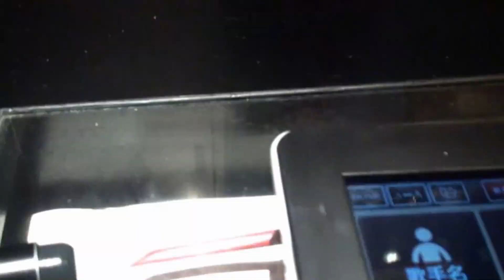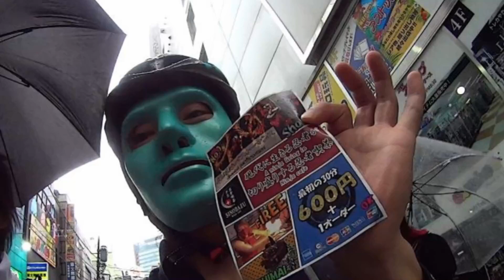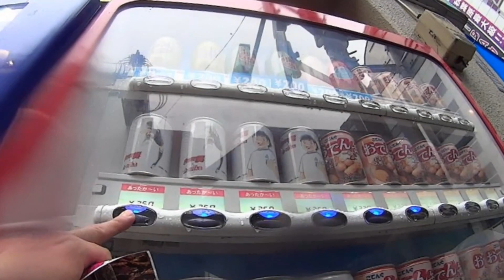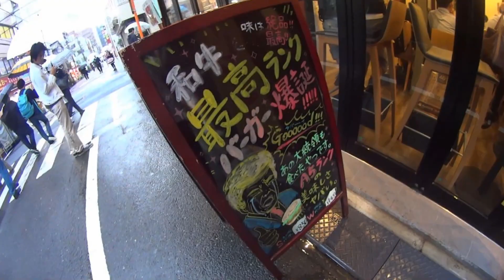雨で輪行中止👿緊急企画アキバ散歩🐻真野ゆりあちゃん撮影会スタジオJASMINE入り待ち3分大作戦☔肉欲にまみれた町の誘惑★職質orラファエルって言われたら即終了😈荒北仮面秋葉原デビュー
2018年9月29日(土)
今日は底辺YouTuber輪行企画を予定していたが
極悪同盟カルロスが引き寄せた台風24号の影響で中止

急遽臨時企画に変更
愛しの真野ゆりあちゃんの撮影会がアキバであるという情報をかぎつけ、童貞悪魔荒北仮面＆キングオブスイーツKazuhoで秋葉原の肉＆萌えストリートを散歩！

愛しの真野ゆりあちゃんに会うことができるのか？

cafe EUROでA5ランク和牛バーガーを食す！

バーチャル仮面YouTuber爆誕👿
自転車動画配信系バーチャルYouTuberとしてデビュー👿
リアル時々バーチャルスタイルで配信予定

第零回バーチャルはAmazonで手に入れたヘッドセット開封動画
【Beeexcellent Rro Gamer Headset】
Beexcellent PC ゲーミングヘッドセット 有線 3.5mm ステレオ 騒音隔離伸縮可能マイク付 軽量 ブルー

バーチャル化に向けたニューアイテムをご紹介👿

FELT F85【フェルト エフ エイティーファイブ】
弱虫ペダル：総北高校一年☆自称オールラウンダー鏑木一茶が乗る自転車は、このフェルト社製のロードバイクになります。
エントリーモデルとして自社パーツと量産パーツを組み合わせることで低価格なエントリーモデルも販売されています

KhodaaBloom FARNA 700【コーダ―ブルーム ファーナ700-105】
ドラマ弱虫ペダル劇中で箱根学園☆真波山岳君が委員長と自転車デートの際、人生で初めて乗ったロードバイクがKhodaaBloomのロードバイクです

ヨーロッパや日本にも拠点をおくアメリカのロードバイクメーカー
キャノンデールのロードバイク格安エントリーモデル☆
人生初めてのロードバイクにおススメ！
真波山岳といろは坂で壮絶バトルを繰り広げた総北高校主将手嶋先輩が乗るロードバイクもキャノンデール

【チーム仮面ろんぐらいだぁす！視聴者メンバー紹介】
No.1 ちゃんぴぴさん★愛機：Oltre XR4
　　　ビアンキのハイエンドモデルに乗るエリートサイクリスト
No.2 k-routesさん
　　　キャンのデール★シナプスに乗る紳士
No.3 Focus たけさん(仮)
　　　フォーカスロードバクノリ

近年、サイクリングロードや一般道や歩道で

仮面ろんぐらいだぁす！ブライアン荒北が

400人　愛用のカメラマウント紹介【達成】
500人　愛機のスペック紹介【達成】
1000人　第壱弾プレゼント企画&第壱回オフ会&コラボ【企画達成】
2500人　第弐段プレゼント企画&第弐回オフ会
5000人　第参弾プレゼント企画
10000人　第四弾プレゼント企画
25000人　未定
50000人　未定
100000人　大感謝祭
1000000人　素顔さらします(公開条件：銀の再生ボタンget)

TESHIMA ☆ Cannondale

2017年7月8日:仮面YouTuber 仮面ろんぐらいだぁBRIAN荒北 debut！

３月のライオン＆ろんぐらいだぁす！榎本牧場＆三浦半島聖地巡礼＆弱虫ペダル聖地巡礼 project始動

ホイール：Fulcrum Racing Zero nite & SHIMANO R500
リアスプロケット：Ultegra10s
サドル＆シートポスト：中華フルカーボンサドル＆中華カーボンシートポスト